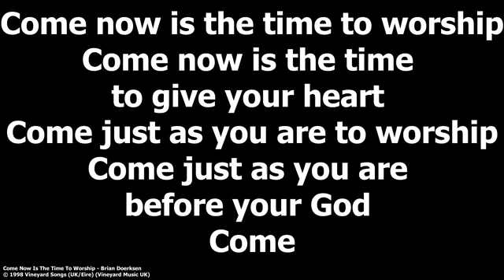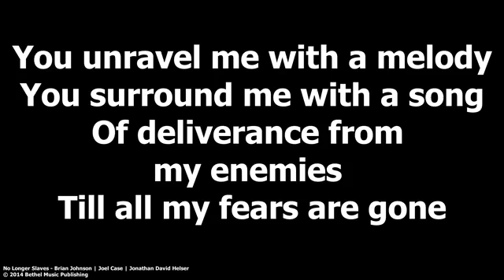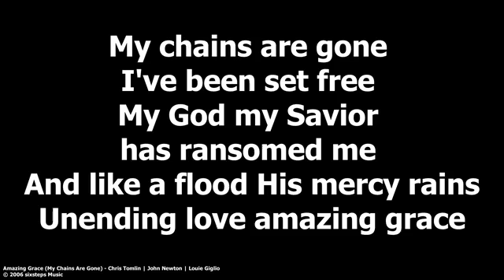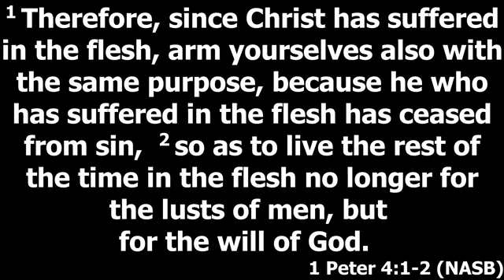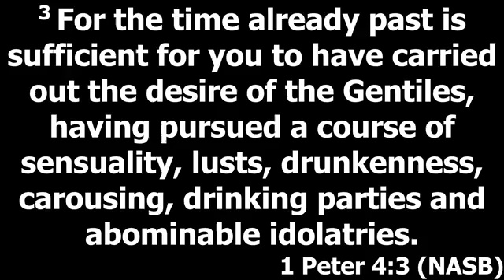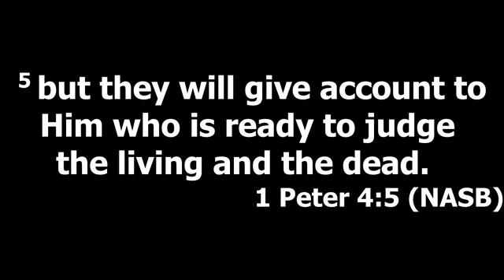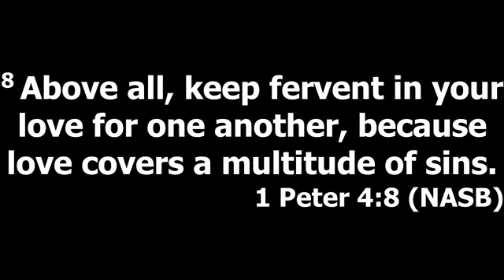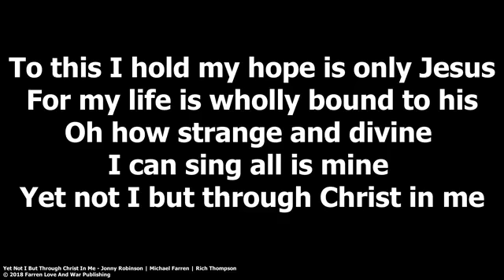1 Peter 4, Part 1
We continue our study in 1 Peter by beginning chapter 4.